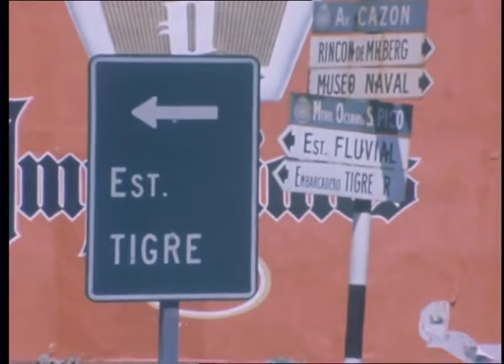Montoneros asesina Jefe de Policia y esposa, 1974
Asesinato del Comisario General Alberto Villar en el Tigre